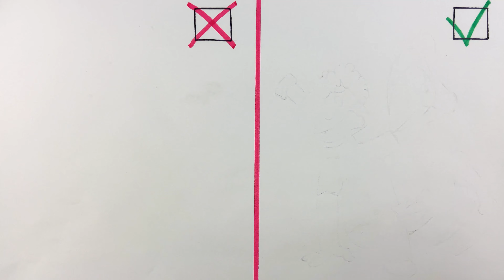How To Draw Choo Choo Charles EXE and another Characters from Thomas The Train. Draw Compilation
➖ Choo Choo Charles VS Bridge Worm
Today I will show to you How To Draw Choo Choo Charles EXE and another Characters from Thomas The Train. Draw Compilation